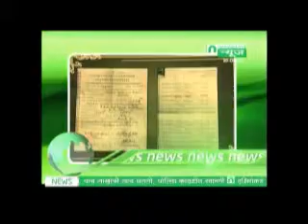yashavantarao chavhan jivanpat pradarshan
माजी मुख्यमंत्री यशवंतराव चव्हाण यांचा जीवनपट छायाचित्रांच्या माध्यमातून उलगडला. बालगंधर्व कलादालनात हे प्रदर्शन भरविण्यात आले आहे. येत्या २० ऑक्टोबरपर्यंत हे प्रदर्शन सुरु राहणार आहे.